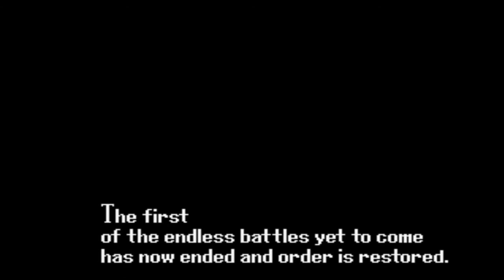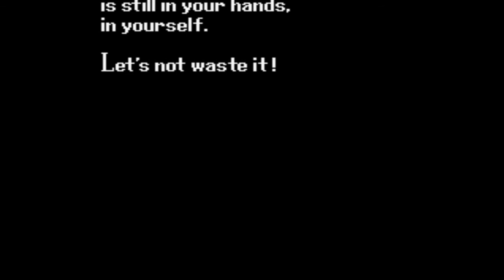Cyber Police ESWAT (Arcade) - Playthrough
In this video, I'm doing a playthrough of a game that I never played before, but it looks interesting to try out. That game is: Cyber Police ESWAT for the Arcade. This game was developed and published by Sega, it was released in 1989. Cyber Police ESWAT was also ported to home computers, such as: Amiga, Amstrad CPC, Atari ST, Commodore 64, ZX Spectrum and Sega Master System. Cyber Police ESWAT is a scrolling shooter game. Players take control of Duke Oda, a member of the Liberty City Cyber Police Force tasked with finding and arresting the city's most wanted criminals, and eventually dismantling a terrorist organization planning world domination. The gameplay is very similar to Sega's own Shinobi, as the player has the ability to jump up and down between planes where possible. The goal of each of the game's 15 stages is to find and arrest a specific wanted criminal, who is usually fought at the end of the stage as a boss. Duke is initially armed with only a single-shot pistol, but upon arresting the first three criminals and being promoted to ESWAT, Duke is equipped with a Power Suit with a mounted machine gun for the rest of the game. The suit also has access to limited-use special weapons which can be found within stages. However, both of Duke's standard weapons require ammunition, without which the player can only attack with a kick. Additional ammunition can be found in boxes throughout each stage. Overall, Cyber Police ESWAT is a fun scrolling shooter with a lot of challenge.